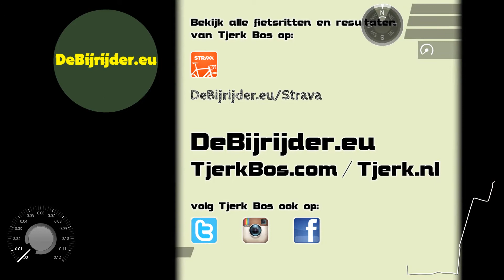Kloosterburen - Grijssloot 01.